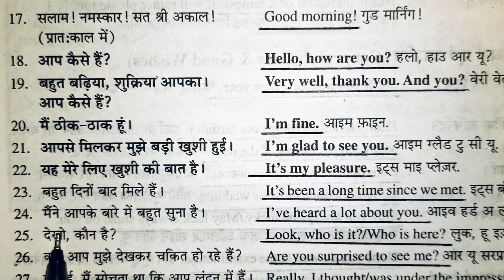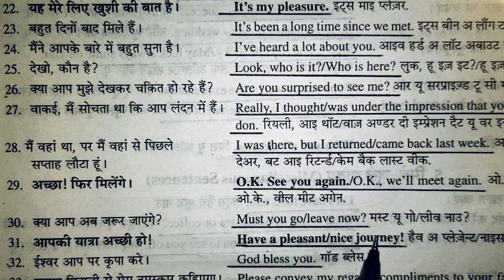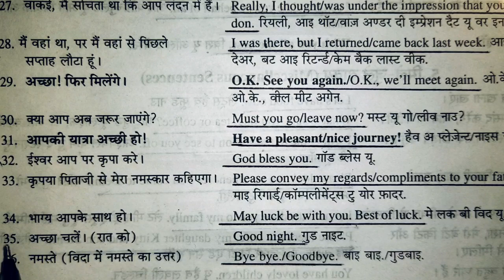घर बैठे इंग्लिश सीखो | Part 15 Learn Basic English | The Daily Bildung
In This Video We Will Learn Basic English
- घर बैठे इंग्लिश सीखो
- Part 15 Learn Basic English